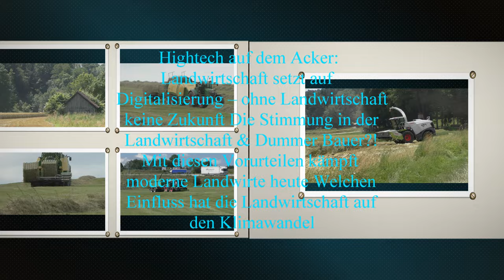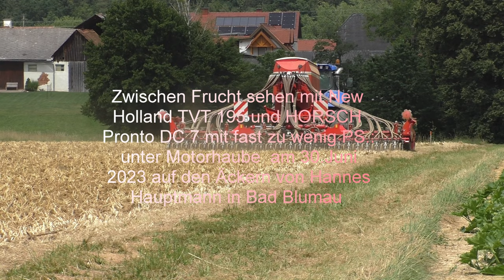Zwischen Frucht sehen mit News Holland tvt 195 und Horsch Pronto dc 7 mit fast zu wenig ps unter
Zwischen Frucht sehen mit News Holland tvt 195 und Horsch Pronto dc 7 mit fast zu wenig ps unter Motorhaube